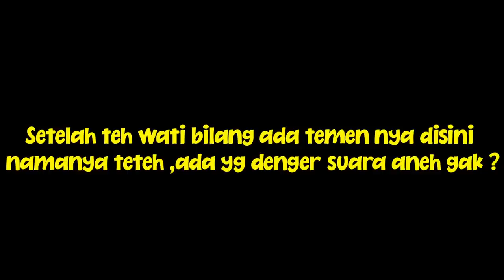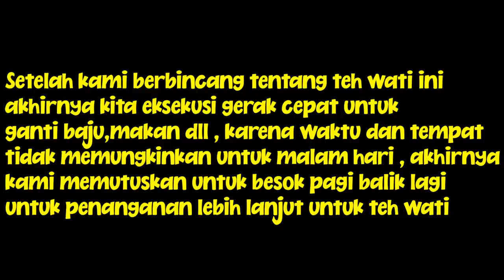VIRAL! ODGJ CANTIK PULUHAN TAHUN PENGHUNI GEDUNG ANGKER, DIDUGA DIHAMILI OLEH MAKHLUK HALUS!! PART 1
Doakan teh wati sembuh total ya teman2 :)

Semoga Bermanfaat ...